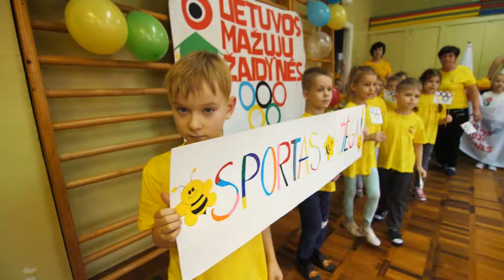Lietuvos mažųjų žaidynių I etapas Alytuje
Lietuvos mažųjų žaidynių I etapas Alytaus darželyje "Du Gaideliai".

"Lietuvos mokyklų žaidynių" TV laida - šeštadieniais 11 val. per TV6